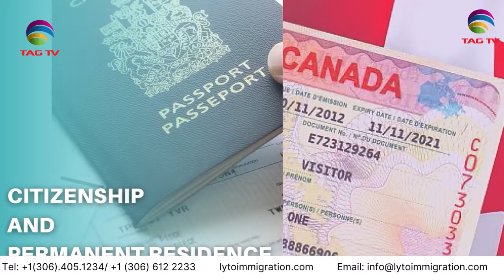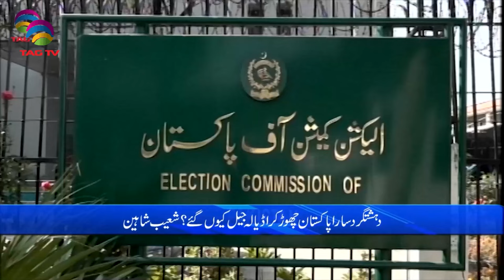Pakistan News Bulletin - 29 MAY, 2024